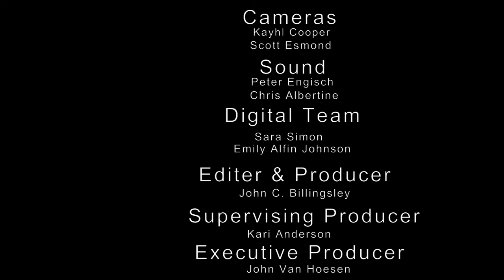Live From The Fort: The Dave Keller Band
Dave Keller brought his big band to VPR's Studio One in December, 2016.